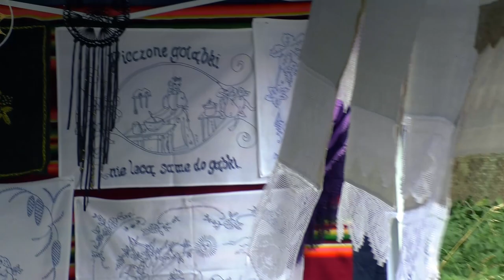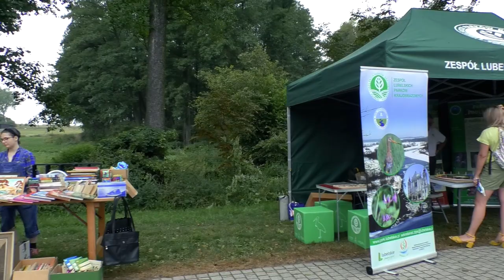Festiwal Krain Polskich - Święto Ziół w Janowie Podlaskim